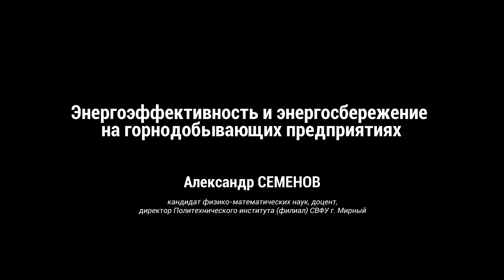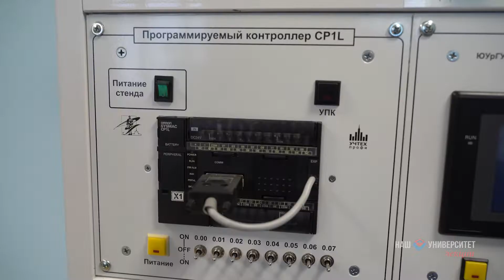Энергоэффективность и энергосбережение на горнодобывающих предприятиях – Александр Семенов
Сегодня в любой сфере вопросы энергосбережения являются актуальными. В нашей стране 60 % потребляемой электроэнергии приходится на промышленное производство. О качестве электрической энергии, о результатах совместных исследований МПТИ со Специализированным трестом «Алмазавтоматика» АК «Алроса» по изучению режимов работы главной вентиляторной установки рассказал кандидат физико-математических наук, директор Политехнического института (филиал) СВФУ в г. Мирном Александр Семенов.

О проекте:

«Наш университет_лекции» – это цикл научно-популярных лекций с участием профессорско-преподавательского состава университета и его ученых. Проект выходит с осени 2016 года.

Новые выпуски передачи выходят еженедельно по четвергам.